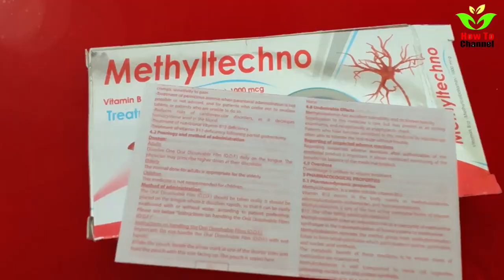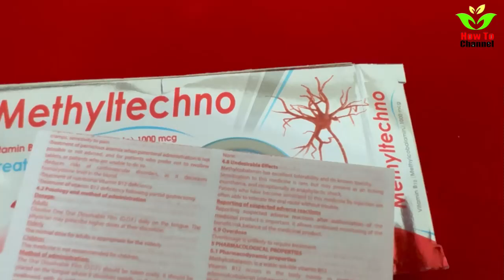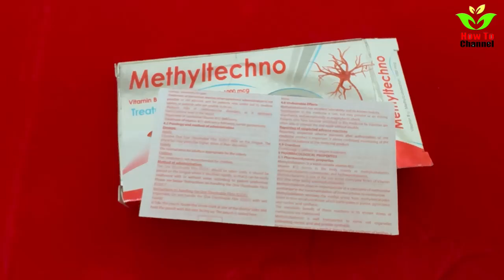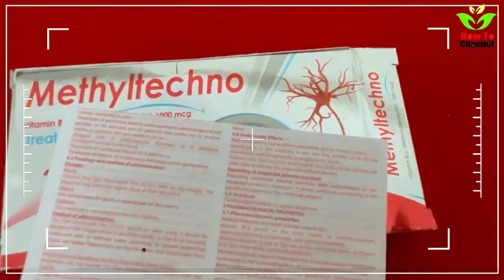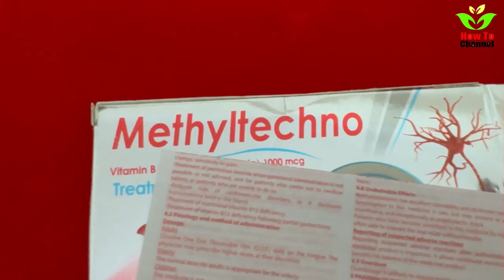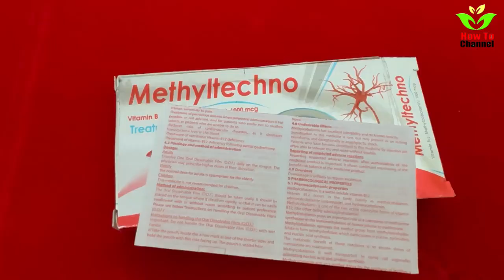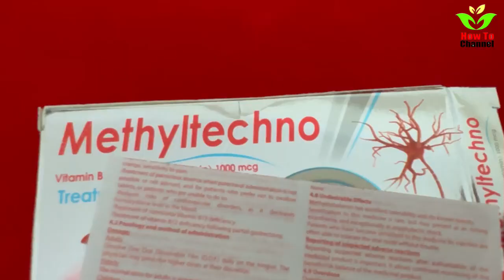Vitamin B1 and SUGAR Experiment: WARNING – I Was Shocked When I Learned About This! Doctor Explains!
SHOCKING Vitamin B1 and Sugar Experiment REVEALED: Medical Truth You Need to Know!

Walking into my home laboratory that day, I never expected a simple experiment with vitamin B1 and sugar would completely transform my understanding of health. As a medical researcher passionate about nutrition, I'd heard rumors about this interaction but remained skeptical until witnessing it firsthand. What started as casual curiosity became a pivotal moment in my professional journey - one that left me genuinely shocked.

The experiment seemed straightforward enough: combining vitamin B1 (thiamine) with common table sugar under specific conditions. My colleagues had discussed theoretical reactions, but nothing prepared me for what actually happened. Three failed attempts nearly convinced me to abandon the project altogether. The breakthrough came only after adjusting my methodology based on research published in a peer-reviewed journal.

My greatest challenge was maintaining precise measurements and environmental conditions. Initially, inconsistent results left me frustrated and doubtful. Each failure taught me something valuable though, refining my approach until that moment when everything aligned perfectly. The visual evidence was undeniable - a clear demonstration of biochemical principles that many nutrition textbooks mention but few people ever witness.

What truly surprised me wasn't just the reaction itself, but its implications for everyday health. This experiment visually demonstrates how certain nutrients interact with sugars in our bodies, potentially affecting energy metabolism and cellular health. As someone who regularly discusses nutritional science, seeing this mechanism demonstrated so clearly was both humbling and enlightening.

This video provides detailed documentation of the experiment with medical context explaining why this matters to your health. I've included the precautions necessary for safety and the scientific explanation behind what you're seeing. The implications for understanding sugar metabolism, energy production, and vitamin utilization might change how you think about your daily nutrition.

If you're interested in understanding the biochemical foundations of health rather than just following trends, this demonstration reveals fundamental principles that deserve your attention.

TIMESTAMPS:
0:42 - Experiment setup and safety precautions
1:38 - The shocking reaction revealed